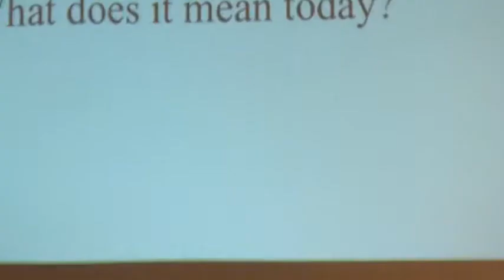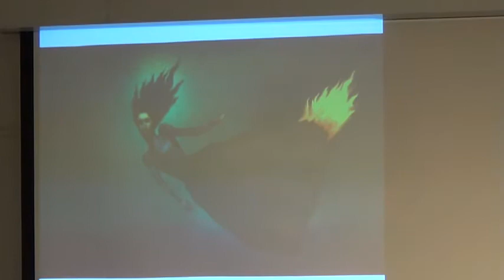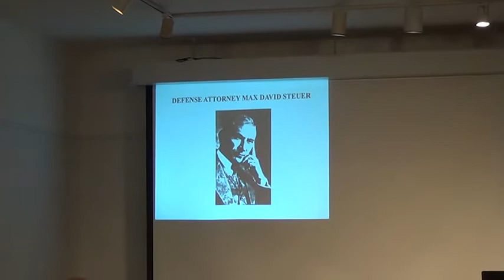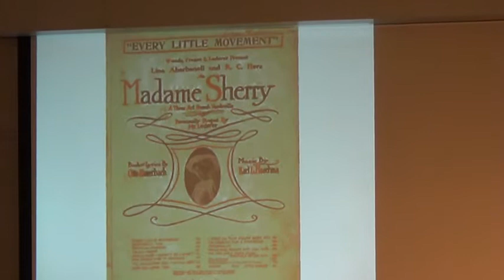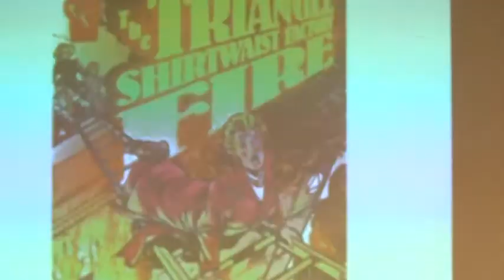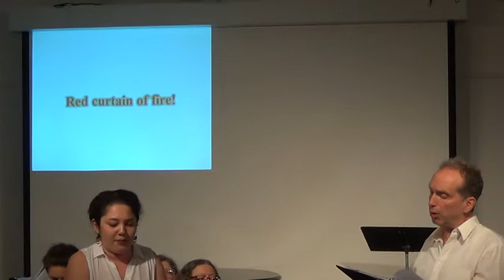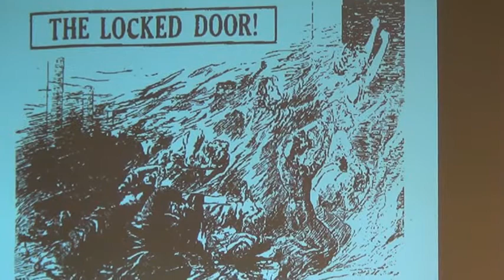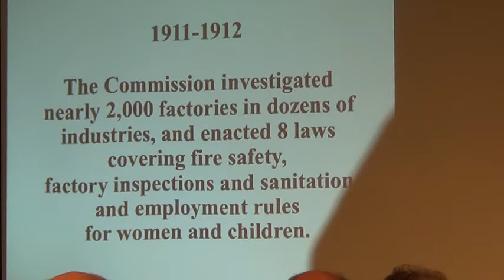20160911 The Triangle Fire Opera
THE TRIANGLE FIRE, opera in one act, libretto by Ellen Frankel, Music by Leonard Lehrman, performed at the Puffin Cultural Forum, Teaneck, NJ, Sep. 11, 2016, by the Metropolitan Philharmonic Chorus accompanied & conducted by the composer, with the librettist running the powerpoint slides.  Soloists: Alessandra Altieri (Witness Kate Alterman), Nancy Zucker (Witness Sophie Zimmerman), Michelle Pelegrino (Witness Mary Bucelli & Daughter Mildred Blanck), Jackie Bakewell (Witness Ethel Monick, Daughter Henrietta Blanck, & Reporter Sarah Shepherd Ashton), Augusta Caso (Ghost of Margaret Schwartz), Amy Glass (Witness Katie Weiner), Bill Castleman (Reporter William Gunn Shepherd), Thomas Smith (Defense Attorney Max David Steuer), Kevin Courtemanche (Factory Owner Max Blanck), David Aubrey (Factory Owner Isaac Harris), David Anchel (Prosecutor Charles F. Bostwick), Charles Samuel Brown (Judge Thomas Crain), Leonard Lehrman (Forerman, Piano/Conductor).  Video by Helene Williams.